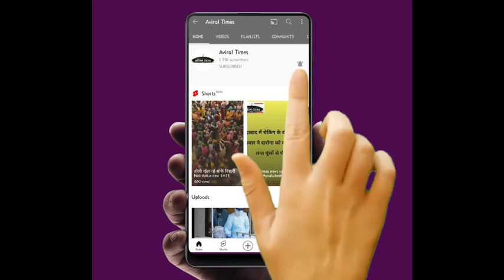Evening Top latest news updates#hindishortnews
latest news headlines ताज़ा खबरें

ताजा खबरें latest news updates

latest top news headline

top news headline

top ten latest news

top news headline